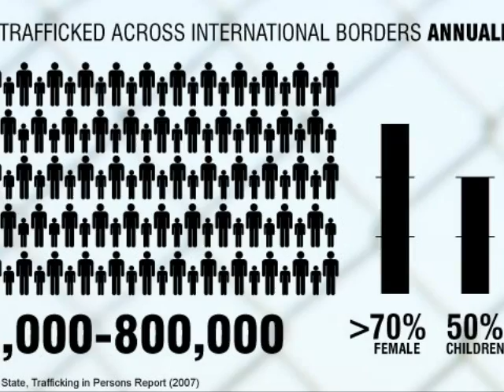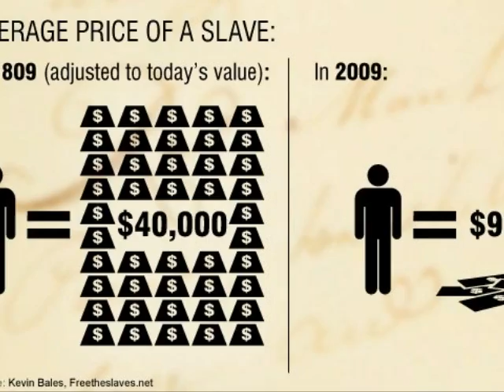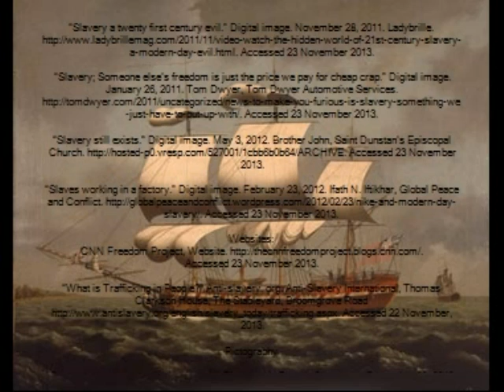modern day slavery photostory FINAL james emma emma angela